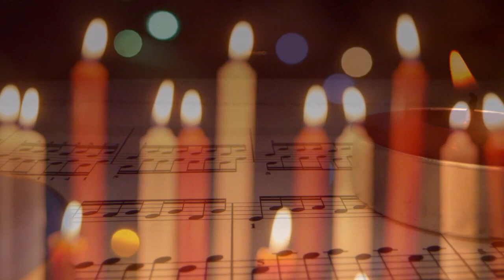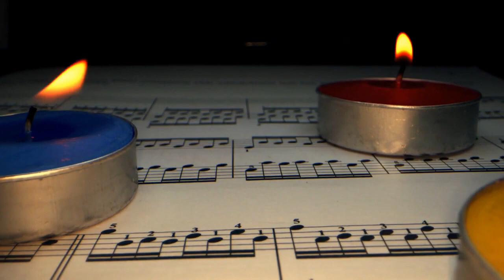Beautiful relaxing music for meditation, stress relief, sleep and yoga